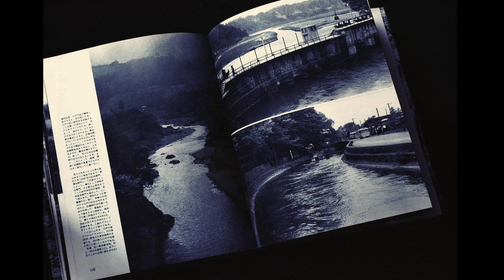The Daylight Hours / 日照時間 vol.3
The Daylight Hours / 日照時間